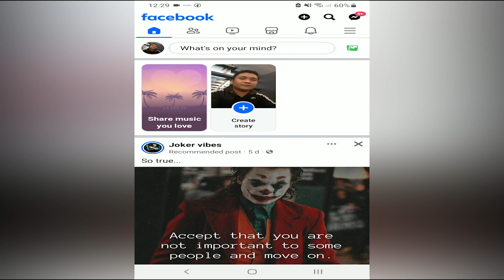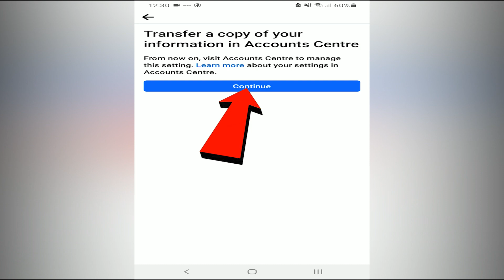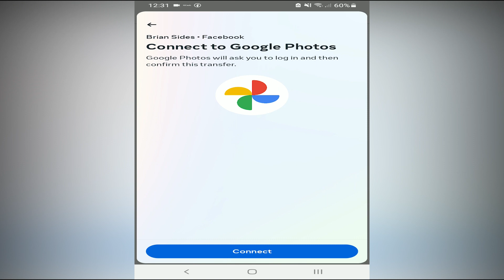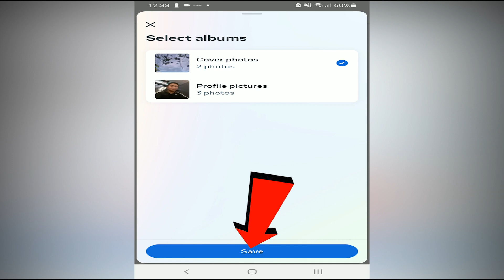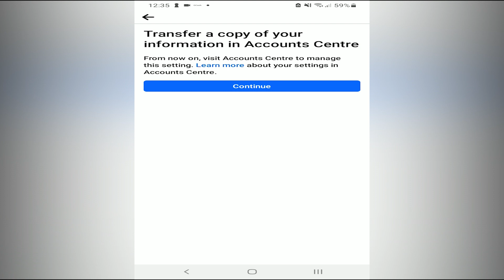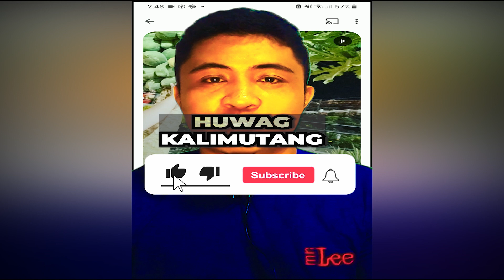PAANO E SAVE LAHAT NG PHOTOS AT VIDEOS SA ATING FACEBOOK ACCOUNT